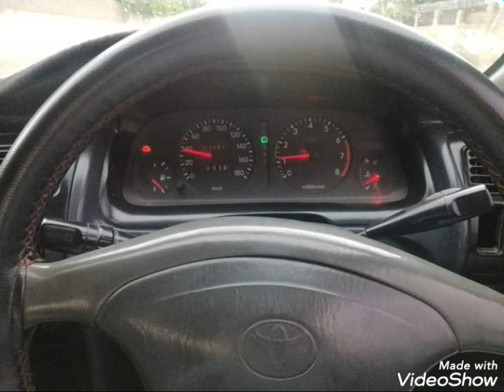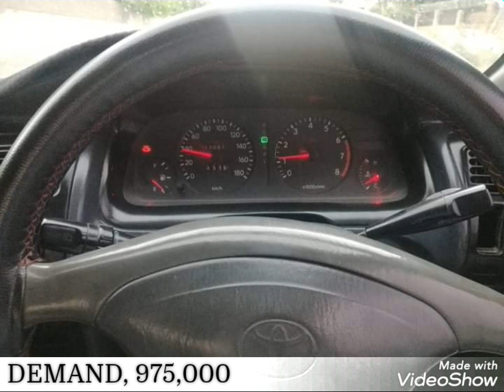Toyota corolla XE Japani car || for sale || 4 may 2020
Every day i bring alot of cars video for my subscribers  plz stay tune with us

Like my official page ..

Khans confessions..